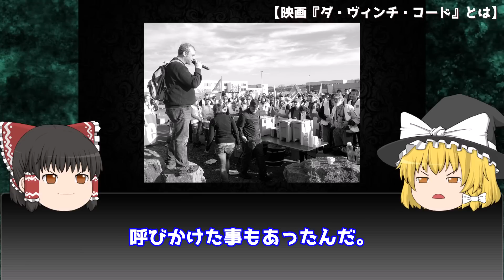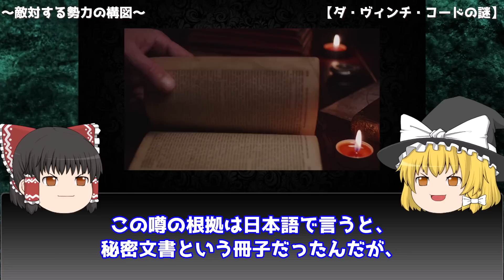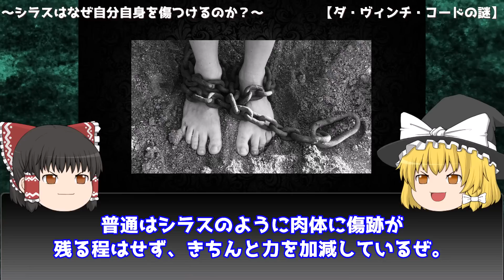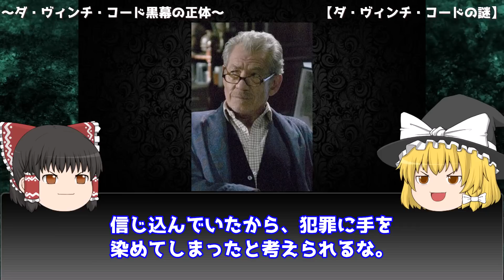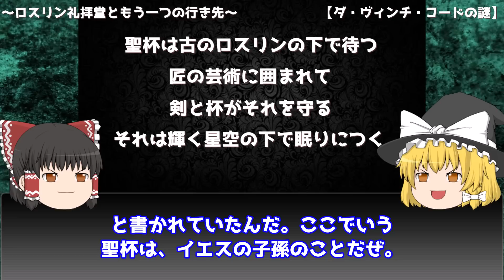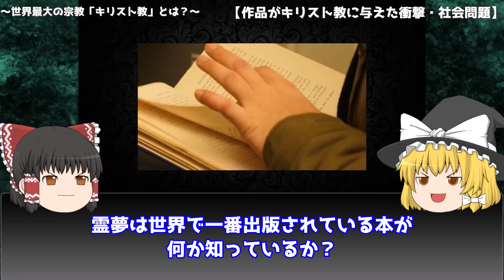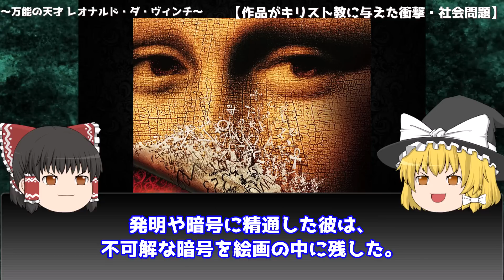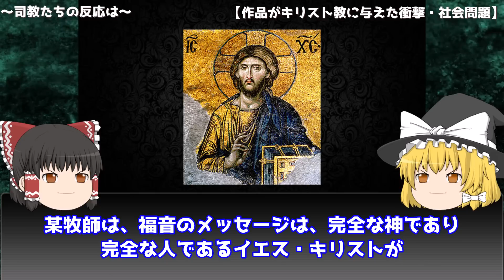【ゆっくり解説】賛否両論を生んだ「ダ・ヴィンチ・コード」 の内容は真実なのかを解説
【ゆっくり解説】賛否両論を生んだ「ダ・ヴィンチ・コード」 の内容は真実なのかを解説します。

2003年、アメリカ合衆国において出版されたダン・ブラウン著作「ダ・ヴィンチ・コード」
2006年に劇場公開もされた問題作。

キリストを根底から否定するとも取れる内容は全世界に衝撃を与えました。
社会問題にもなった「ダ・ヴィンチ・コード」 の内容は果たして真実なのか。

今回の動画では「ダ・ヴィンチ・コード」とキリスト教の真実について詳しく解説しております。

【ゆっくり解説】日本の封印された超古代文献「古史古伝」の謎…歴史を覆す驚きの内容とは？を解説